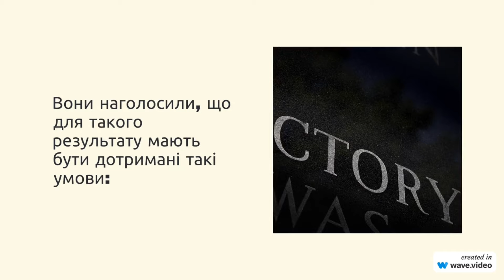Війна може закінчитися на умовах Києва у 2024-му аналітики назвали три складові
За Україною залишаються високі шанси прориву на полі бою, тож неможливо виключати, що вже 2024 року війна з Російською Федерацією закінчиться на умовах Києва.

Такої думки дійшли аналітики вашингтонського центру Atlantic Council.

Вони наголосили, що для такого результату мають бути дотримані такі умови:

західні союзники своєчасно надають Україні необхідні типи озброєння;
військове керівництво України знаходить інноваційні рішення на фронті;
російська армія повинна й надалі демонструвати низьку ефективність – через погану підготовку, низький бойовий дух і недостатнє постачання.
Нагадаємо, за словами голови зовнішньої розвідки Олександра Литвиненка, угода про співробітництво в галузі безпеки, підписана Україною з Великою Британією 12 січня, ознаменувала собою глибоке зрушення у підході Заходу до уявлень імперської Росії про її нібито сфери впливу.